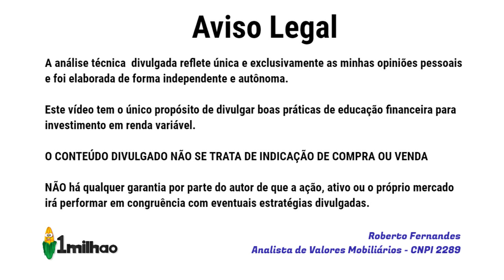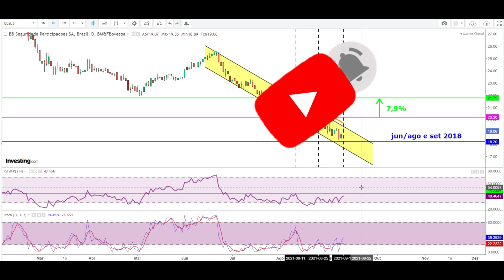BBSE3 - SAIBA COMO A ANÁLISE TÉCNICA PODE NOS AJUDAR NAS AÇÕES BANCO DO BRASIL SEGURIDADE - BBSE3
Vc conhece a BB Seguridade? Sabia que a BB Seguridade possui ações dentro do índice Bovespa (IBOV) listadas com o código SA: BBSE3 ? Neste vídeo compartilho uma análise gráfica e técnica completa das ações BBSE3, para swing trade no mês de setembro de 2021

Pensa em investir em ações? Ou já investe na Bovespa? Saiba que a BB Seguridade é uma empresa sólida que desde 2008 vem trabalhando forte e se firmando cada vez mais como uma referência em seu segmento. É uma bancassurance, uma fusão entre um banco (Banco do Brasil) BB e uma corretora de seguros.

 ATENÇÃO:  As informações disponibilizadas no vídeo e o estudo gráfico apresentado NÃO tem por objetivo recomendar compra ou venda  de ações de Banco do Brasil Seguridade BBSE3.  A eventual divulgação de dados econômicos não caracteriza qualquer forma de aconselhamento ou recomendação dirigida aos usuários quanto ao que fazer (ou deixar de fazer) em relação aos seus investimentos. Orientação profissional técnica e específica deve ser obtida antes de qualquer decisão sobre investimentos.
Não mantemos qualquer vínculo com Banco do Brasil Seguridade BBSE3

Referências:
Websites:
investing